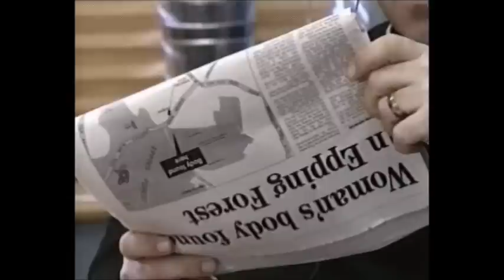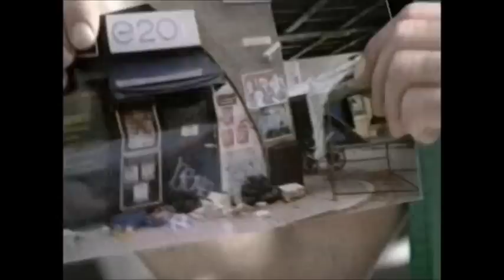Eastenders - Grant Mitchell Vs. Steve Owen (1999 - Incomplete feud)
The battle of the Kemps. Thank you so much to Eastenders Clips4You for these scenes and thanks to Carl Rees for inspiring the idea for this video. Also thank you to EEscenes85 for creating the picture for the thumbnail :)